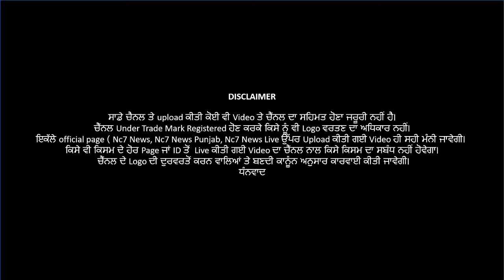Gurpurab Wishes || EO Surinder Kumar Garg || 2020 || Nc7 News Channel